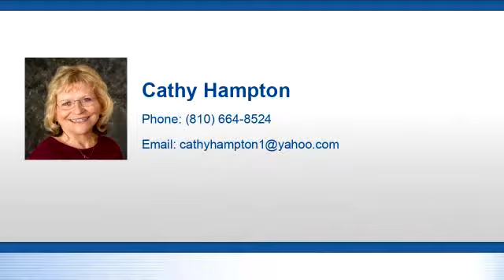Lots And Land for sale - vacant NORTH BRANCH Road, North Branch Twp, MI 48461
Build your dream home here!  Wooded acreage located on paved road.  Great location!  Close to town and schools.  Easy access to M-53 and M-24.  Enjoy the seclusion this parcel has to offer.  Driveway is in and approved thru MDOT.

Bedrooms: 0
Bathrooms: 0.00
Square Feet: 0
Price: $55,000

For more information about this property, please contact Cathy Hampton at or . You can also text 5524481 to 67299.